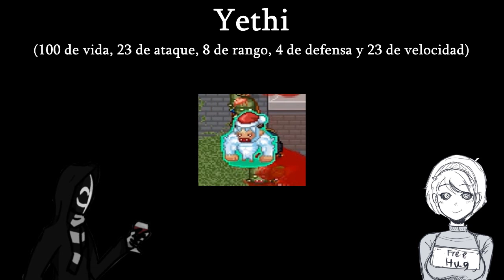Todos los Zombies de Infectonator 1, 2 y 3 (con Lil void)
Den like y compartan el video
skype: santimg.